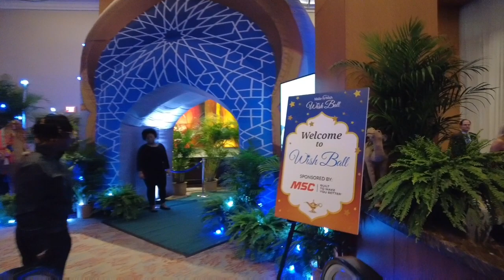Wish Ball 2023 Charlotte, NC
Another record breaking year for the Make-a-Wish Team in Charlotte.